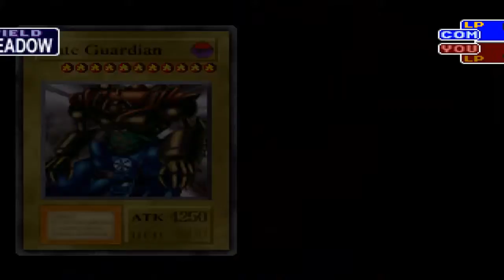Fails of the Week (10/22/2017 to 10/29/2017)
A few of my more spectacular failures from the previous week.